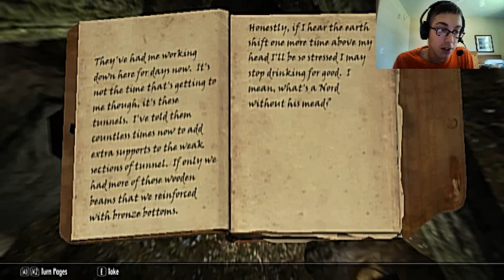Level: Max - Nevermind, My Mine! - Part 7 - Bleak Falls Barrow - Let's Fail at ESV: Skyrim!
Now that I got this rock with words on it that is probably important, let's head back home!
...Why are there all of these corpses everywhere? Well anyway, let's just run back to Riverwood to give the claw back to Lucan.
Hey, a poor old woman that I don't have to trouble with...apparently she's an Alchemist. Cool. And the place is called "Anise's Cabin" But hey I got the Backstab Perk, which makes sneak attacks with my sword more powerful!
And a mine...Embershard Mine...wonder what's with this place...Oh, it's filled with Bandits, that'd do it. Hey we found the Spell Clairvoyance! It makes a path of where to go next for a quest, which is VERY useful. And we got Candlelight, which makes a light that follows us.
Now to Riverwood, wait...did someone just ask me to take on the Vampires and kill them all?!
Alright Lucan, here you go! And you get monies! The Golden Claw completed!
Now to Whiterun, so what do you want with it? Who's this? Bleak Falls Barrow Complete! Dragon Rising Begun! Wait...a Dragon sighting?! WHERE!? I WANNA PLAY WITH A DRAGON!